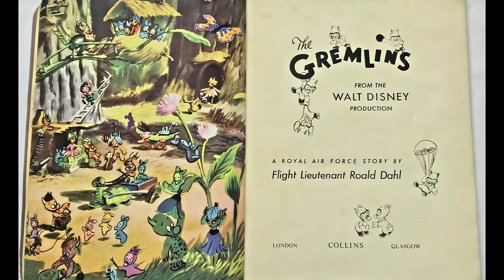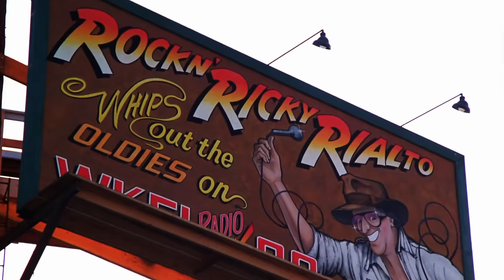Gremlins (1984) Is the PERFECT Gateway Horror Movie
Trashing Through Snow comes to a close with the Joe Dante horror-comedy Christmas classic, Gremlins! Despite being a huge success, this flick caught a lot of heat for being marketed as a kid friendly movie and ended up being deemed too scary according to some parents. If you ask us, those folks just need to grow a pair–of mogwai that is! Gremlins is the perfect gateway horror movie, and we'll stand by that! So, remember those three important rules, and don't buy your kids exotic pets because you just might end up with a gremlin in your house!

Gremlins is a 1984 American comedy horror film directed by Joe Dante, written by Chris Columbus, and starring Zach Galligan, Phoebe Cates, Hoyt Axton, Polly Holliday, and Frances Lee McCain, with Howie Mandel providing the voice of Gizmo, the main mogwai character. It draws on legends of folkloric mischievous creatures that cause malfunctions in the British Royal Air Force going back to World War II. The story follows a young man who receives a strange creature as a pet, which then spawns other creatures who transform into small, destructive, mischievous monsters that all wreak havoc on the town of Kingston Falls on Christmas Eve.

Stream Gremlins on MAX, Youtube, Roku, and Amazon Prime.

    Movie Dumpster
    United States